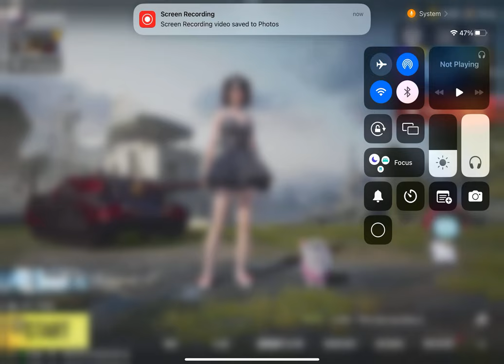RPM22 IS HERE WITH GERNADE SKIN AND ELIMINATION BROADCAST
Pubg live customs rooms
Ms Raiden Yt
Live room pubg mobile Pakistan
Custom room pubg mobile live paksitan
Pubg mobile room live
Live pubg room
Girl gamer
Gamer girl
Stream girl
Pubgm

Gamer girl
Royal pass live

Pubg mobile
Pubg Mobile Live Pakistan
Live rooms
Pubg live rooms
Mobile live custom rooms
Pubg Global live

The content completely belongs to MsRaidenYT and no content is taken from any other content creator. There is no scam or violation of any rule, as well as all the rules are completely followed while creating the content. In case of any confusion or claim kindly send a direct message to above provided social media accounts.

MsRaidenYT team.

gamer girl live
Royal pass live stream